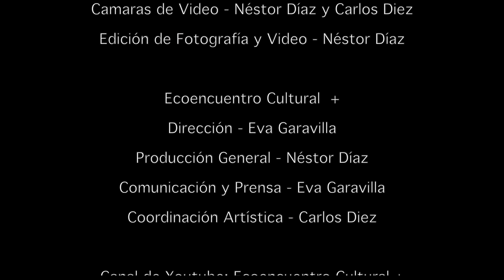Arturo Ballesteros - Sophisticated ladies (Arturo Ballesteros)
Conciertos en Ecoencuentro.
    Ecoencuentro Cultural +

Arturo Ballesteros
Arturo Ballesteros - Piano

Sonido en Directo, Grabación y Mezcla - Néstor Díaz
Mastering Audio - Néstor Díaz
Camaras de Video - Néstor Díaz y Carlos Diez
Edición de Fotografía y Video - Néstor Díaz

Ecoencuentro Cultural  +
Dirección - Eva Garavilla
Producción General - Néstor Díaz
Comunicación y Prensa - Eva Garavilla
Coordinación Artística - Carlos Diez

Ecoencuentro - Las Norias, 80 Majadahonda - Madrid.